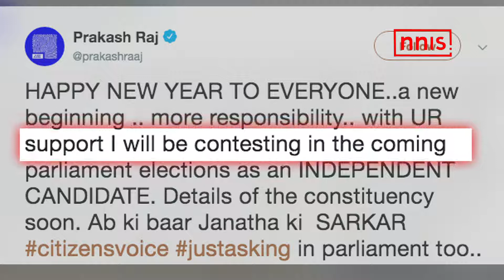Ab Ki Baar,Janatha Ki Sarkar’Tweets Prakash Raj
Multilingual actor Prakash Raj is all set to contest upcoming elections. The national award winning actor took to social media to announce his candidature in upcoming elections.